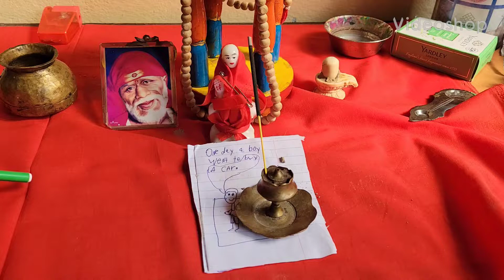sai baba birthday